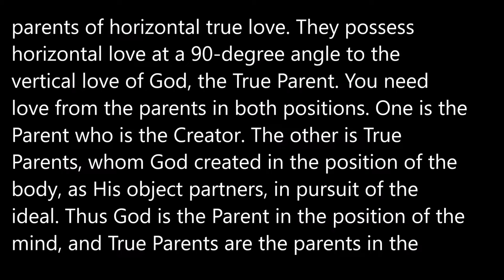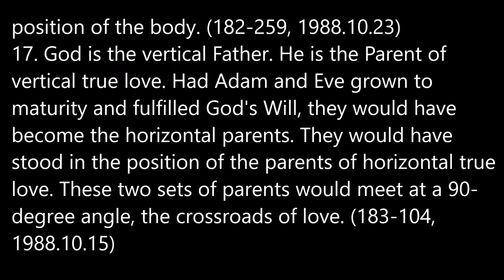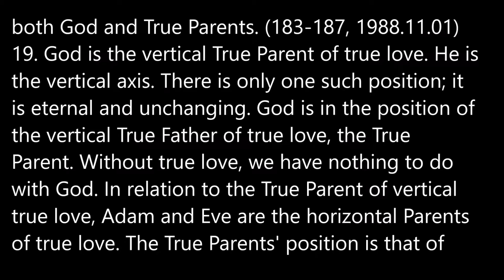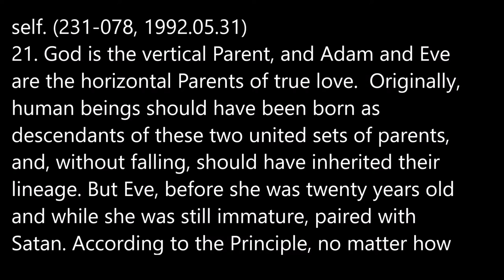26.Cheon Seong Gyeong.God Is Our True Parent P.70 (16-21)